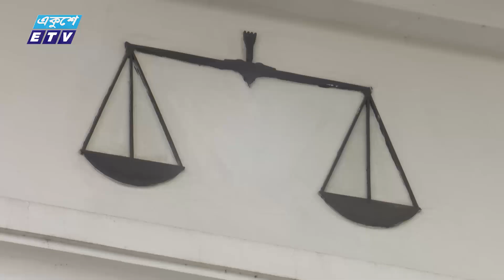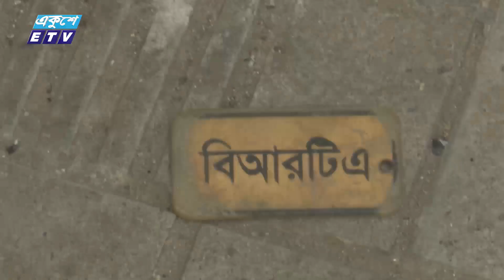12 PM News || দুপুর ১২টার সংবাদ || 21 July 2024 || ETV News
12 PM News || দুপুর ১২টার সংবাদ || 21 July 2024 || ETV News